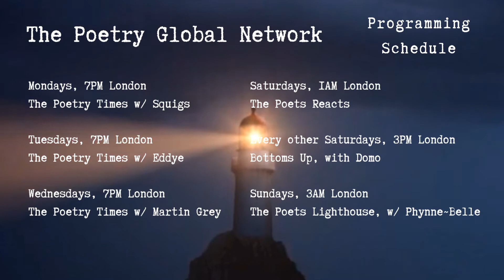The Poets Lighthouse Ep.9 Susan Browne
Susan Browne’s poetry has appeared in Ploughshares, Poetry, The Sun, Subtropics, The Southern Review, Superstition Review, Rattle, New Ohio Review, B O D Y, American Life in Poetry, The American Journal of Poetry, Love’s Executive Order, and 180 More, Extraordinary Poems for Every Day. She has published three books of poetry, Buddha’s Dogs, Zephyr, and Just Living. Awards include prizes from Four Way Books, the Los Angeles Poetry Festival, the River Styx International Poetry Contest, and The Fischer Poetry Prize. She received a fellowship from the Provincetown Fine Arts Work Center, and her work has been nominated for three Pushcart Awards. She has also collaborated to create a word/music CD. Her third collection, Just Living, recently won the Catamaran Poetry Prize. She lives in Chico, California.

About us:
Twiiter: @ThePGNofficial